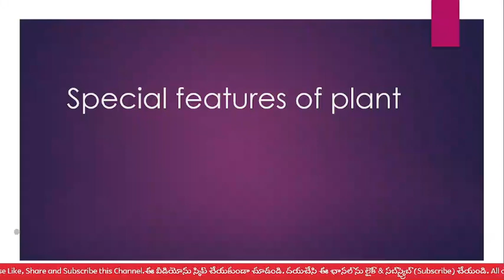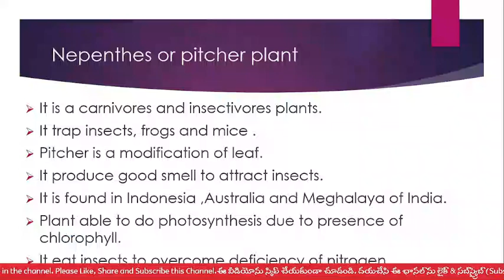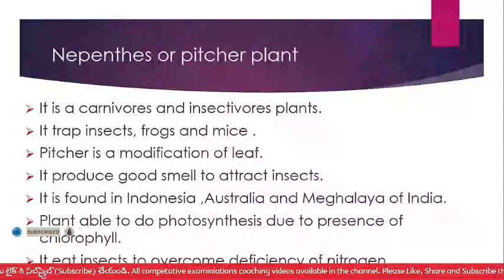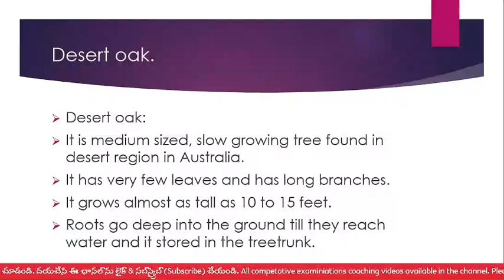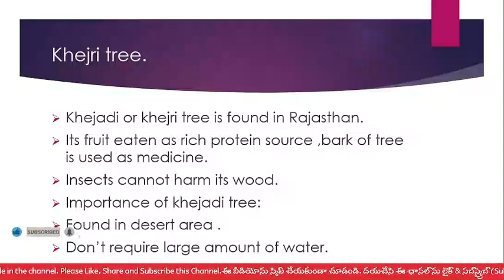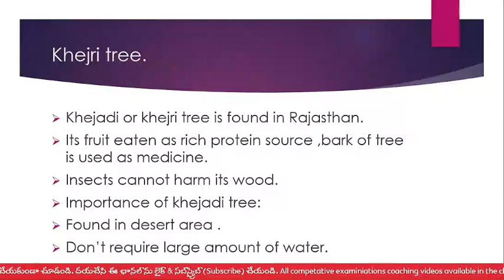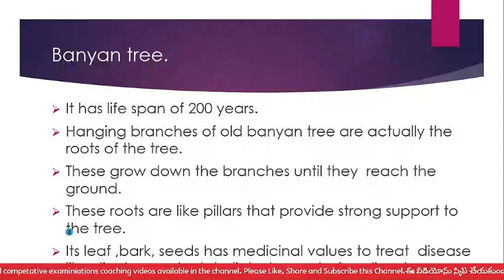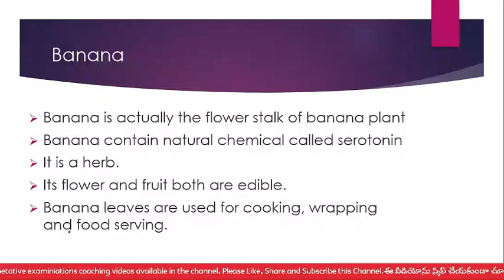CTET EVS CLASSES VIDEOS 2022 Exam Preparetion in English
TS SGT & SA/TGT 2022 Teaching Preparation Guidence | స్కూల్ అసిస్టెంట్/ గురుకుల TGT కచ్చితంగా ఉద్యోగం సాధించాలనుకునే వారికి మాత్రమే

         ✅   Classes : 24 hours